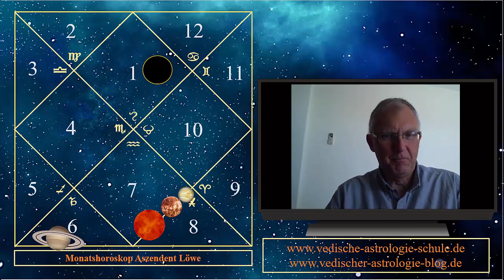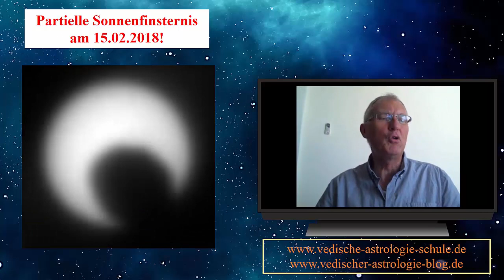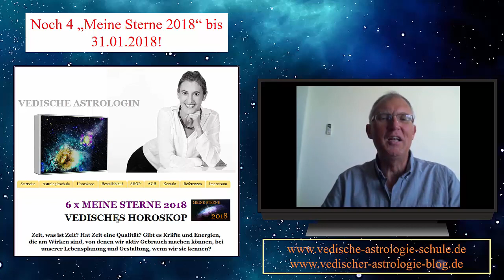Aszendent Löwe Februar 2018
Hier können Sie sich anmelden zur Teilnahme an dem gratis Webinar mit dem Thema: "Wie Sie die 3 größten Fehler in Ihrer Zukunftsgestaltung vermeiden" - hier ist der Anmeldelink:

Gerhard Feiner -